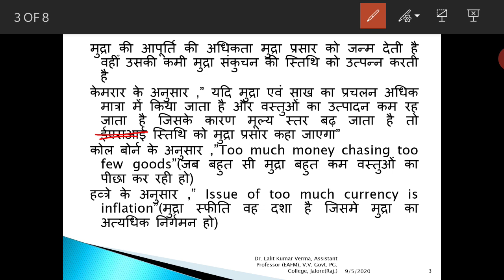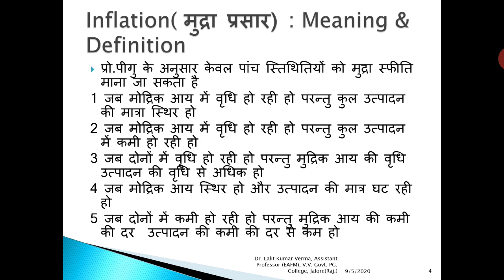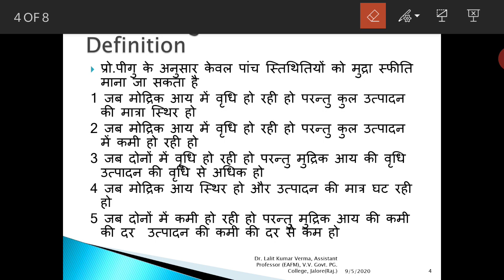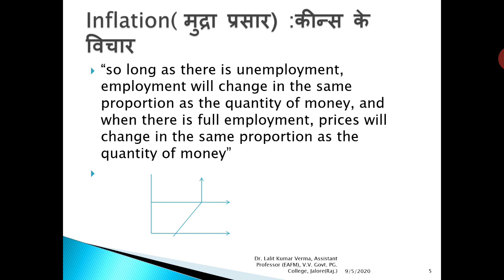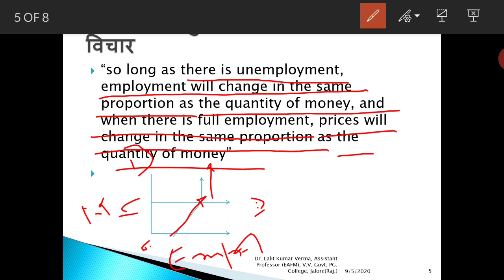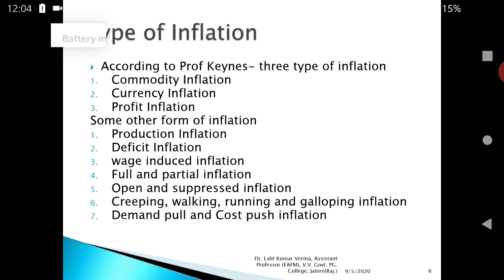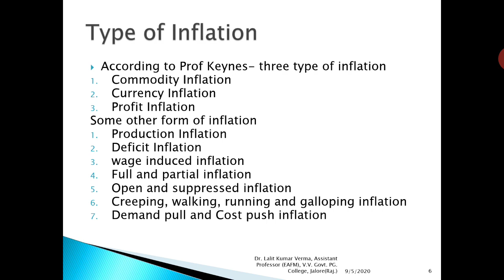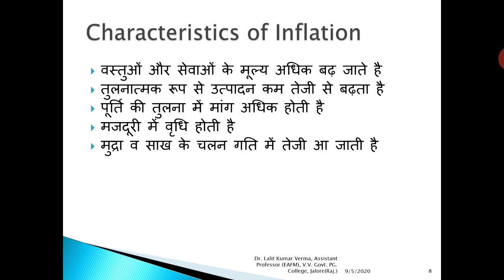Bcom II MBS L6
Inflation